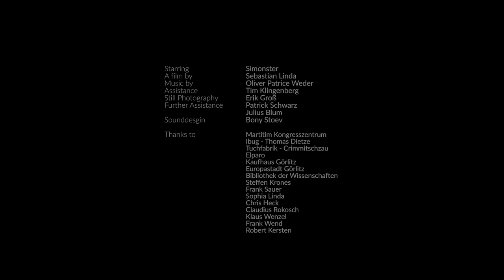GRAVITAS - feat Simonster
"Gravity only exits in our minds"

Starring
Simonster aka Simon Ata

Supported by
Simply Saxony ( So geht sächsisch. )

Assistance
Tim Klingenberg

Still Photography
Erik Groß

Further Assistance
Patrick Schwarz
Julius Blum

Sounddesgin
Bony Stoev

Thanks to       Martitim Kongresszentrum
Ibug - Thomas Dietze
Tuchfabrik - Crimmitschzau
Elparo
Kaufhaus Görlitz
Europastadt Görlitz
Bibliothek der Wissenschaften
Steffen Krones
Frank Sauer
Sophia Linda
Chris Heck
Claudius Rokosch
Klaus Wenzel
Frank Wend
Robert Kersten
Christoph Fleischer

We worked with a very precise plan on some of the most incredible Calisthenic Street Workout Scenes with the Australian Calisthenic Athlete  “Simonster”  on  the streets.

With Simon Ata we shot straight Bodyweight power moves all over the state of Saxony.
He is a master of the Plance and Handstand and the Hollowback, but also other moves like a super high backflip and Hollowback which is one of his special moves.

On the music I worked with the composer Oliver Patrice Weder from Amsterdam. I flew over and we composed to every move of Simonster and to the dynamic of the shot.

It is also the first time I used no Invisible Cuts or other Effect Editing and worked with longer, magical shots.

We shot 7 days with breaks inbetween to get to the result you see in the end.
This is a free project supported by the state I am living in.